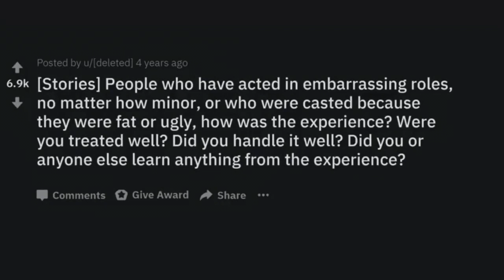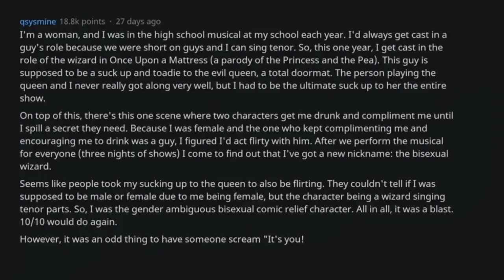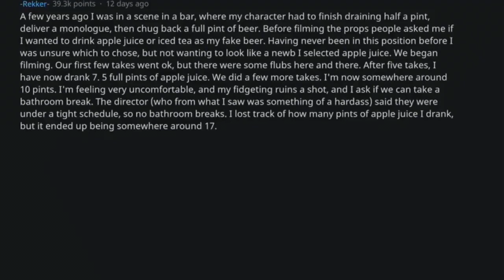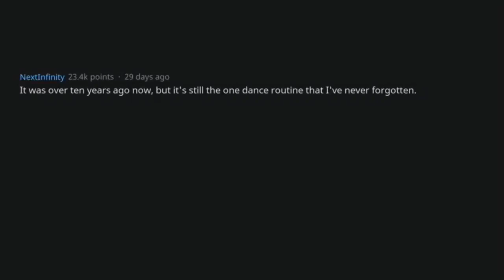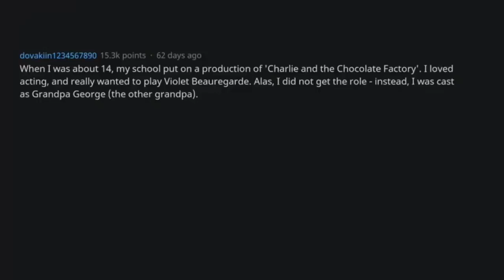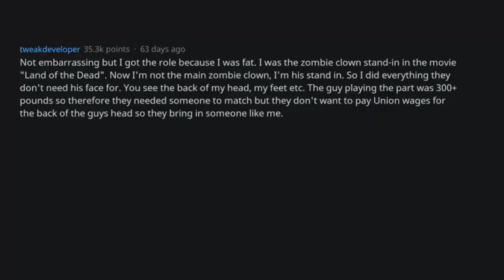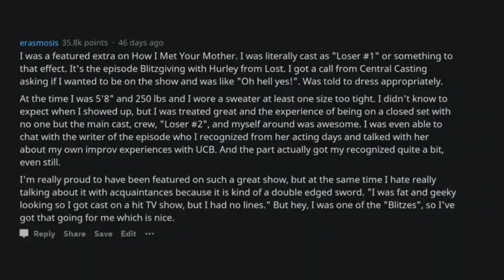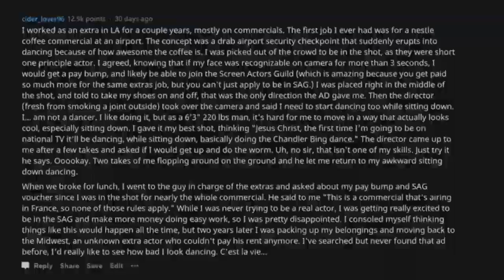Actors, What Happened When You Were Casted as the “Fat Guy”? (r/AskReddit Top Posts)